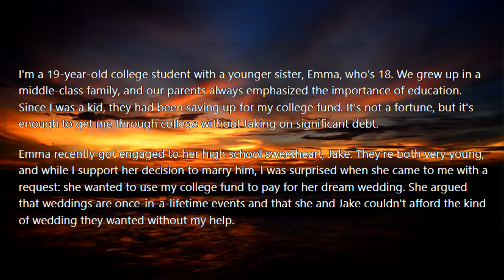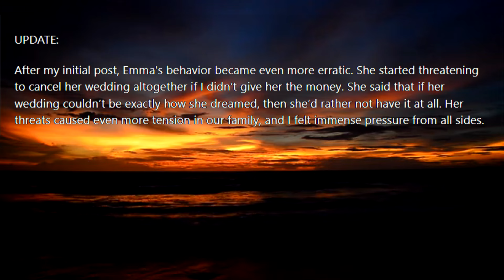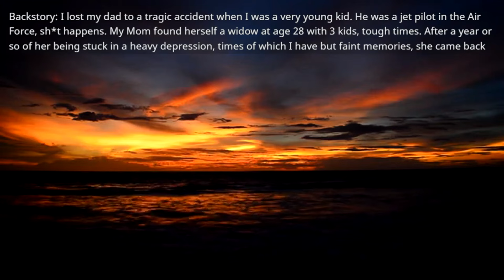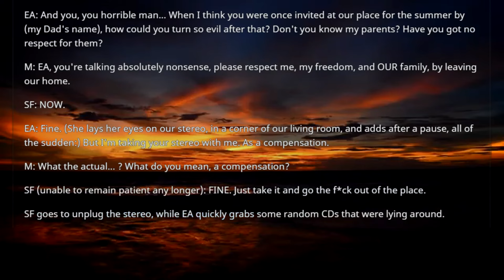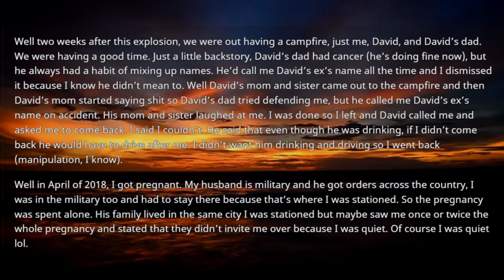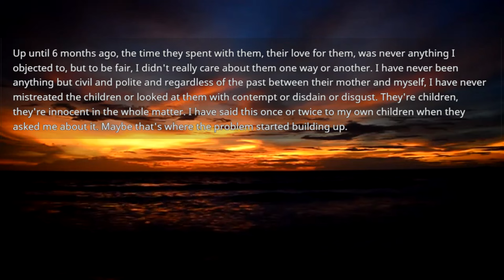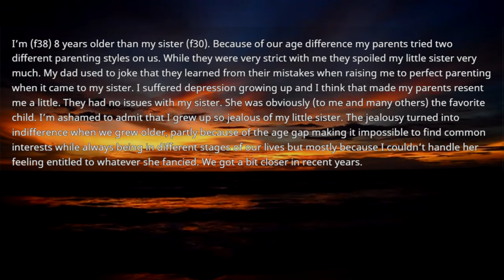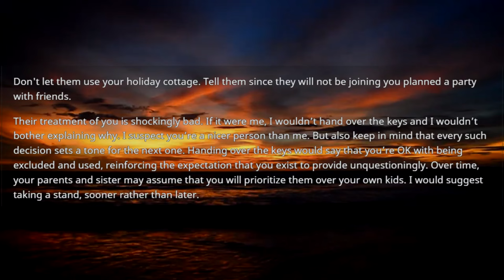Sister demands I give her my college fund so she can have a fancy wedding but I tell about it to her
Sister demands I give her my college fund so she can have a fancy wedding but I tell about it to her fiance & he breaks up with her but oh boy now my parents blame me for ruining my sister's life & do this... + UPDATE